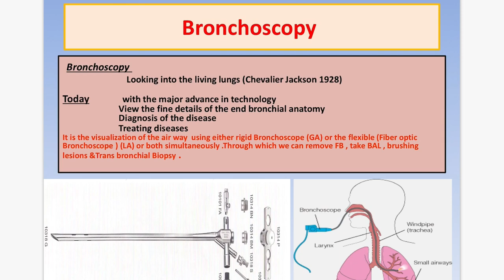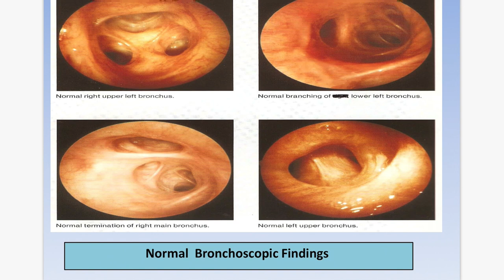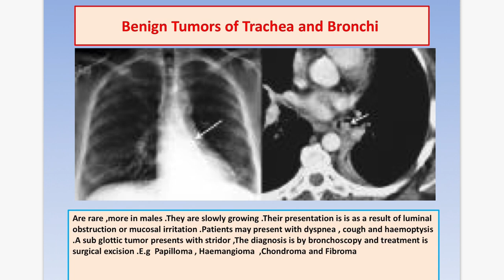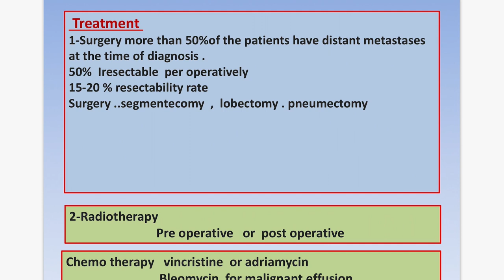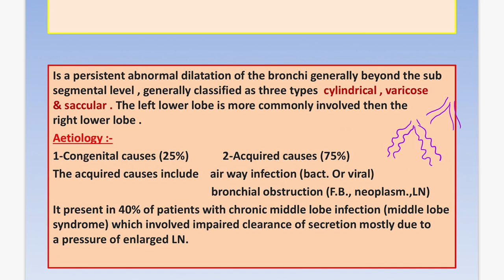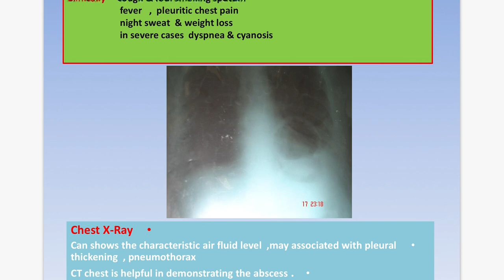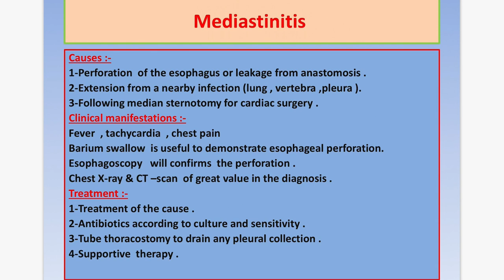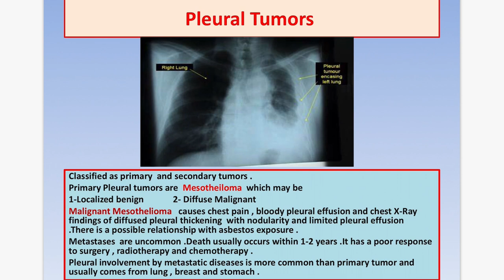Surgery 2 & 3 - Respiratory System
Repiratory surgery lectures 2 + 3

Explained by: Teeba Adnan
HiMed team